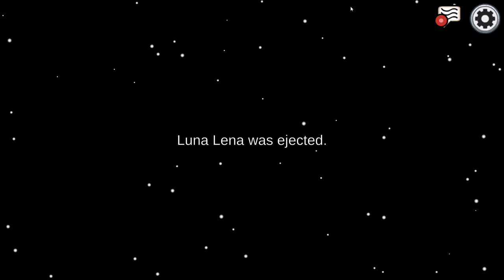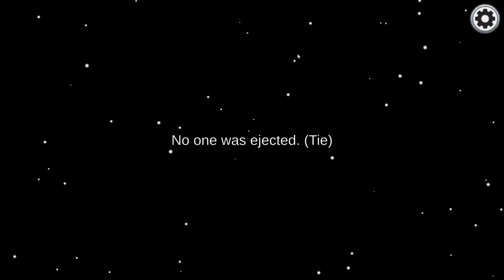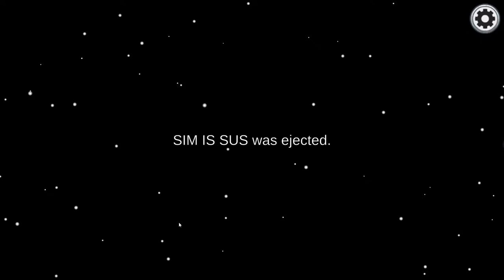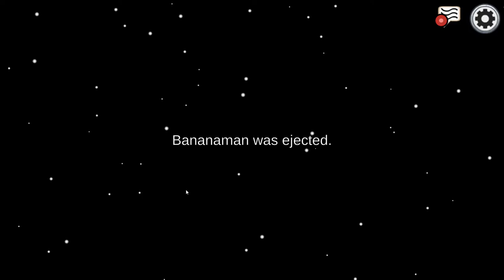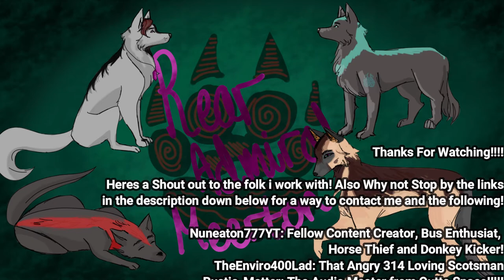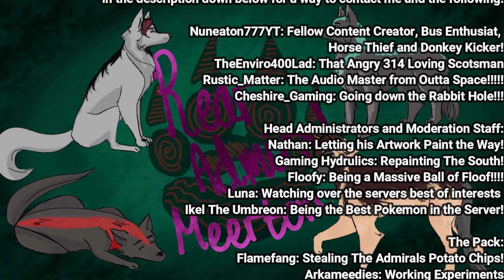su gnomA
Howdy Folks welcome to the first of many Among Us related videos to come on the channel and really what could go wrong?

Thumbnail created by the amazing Nathan!. Check him out in my Discord!